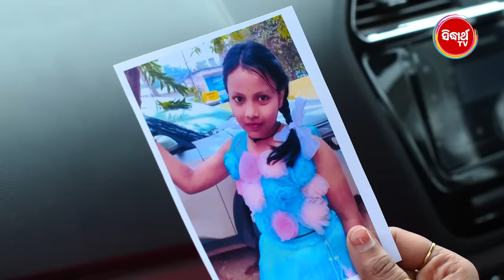MANGULARA BHAGYA- ମଙ୍ଗୁଳାର ଭାଗ୍ୟ -Mega Serial | Full Episode -639 | Sidharrth TV